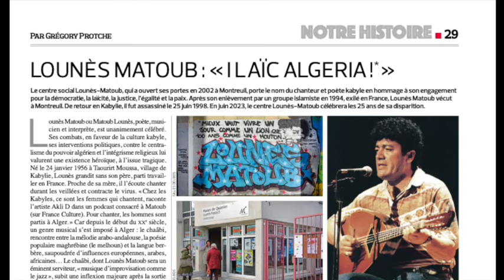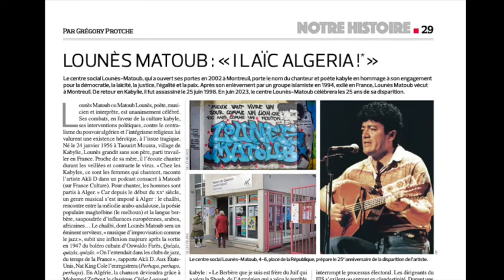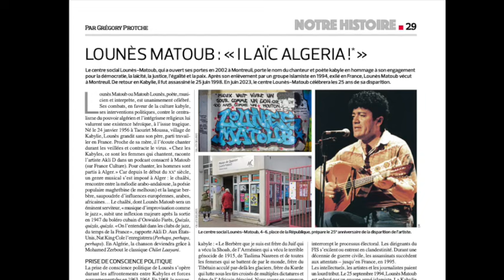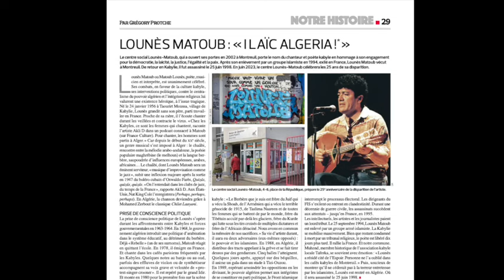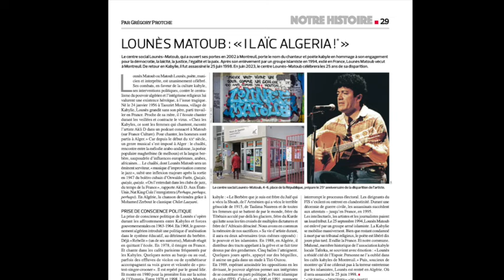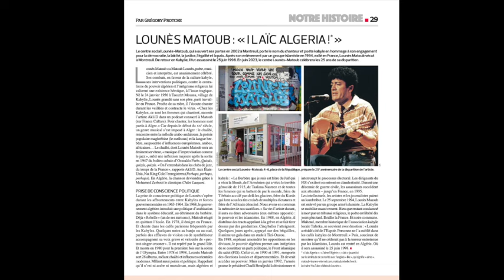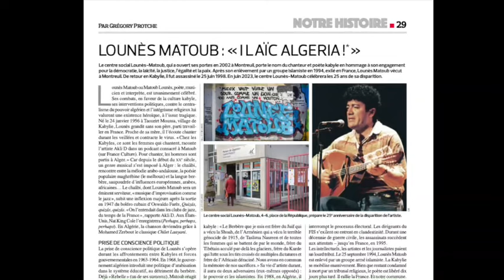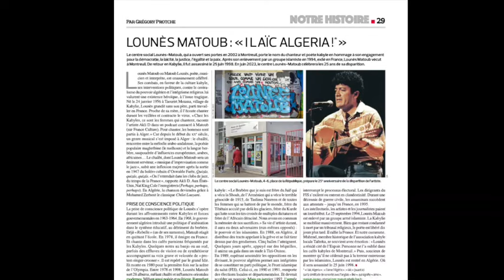Carnets montreuillois (5) - Matoub Lounès, I laïc Algeria, par Grégory Protche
Matoub Lounès : "I Laïc Algeria"
Texte et lecture de Grégory Protche
paru dans Le Montreuillois n°149
1er décembre 2022